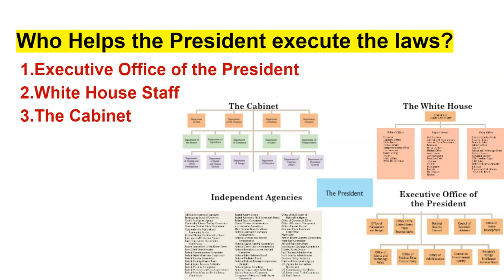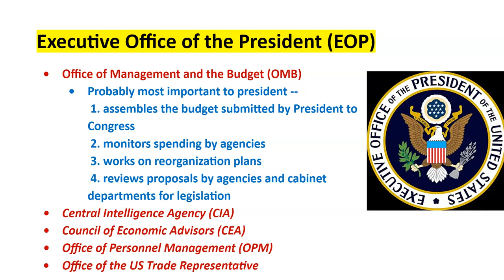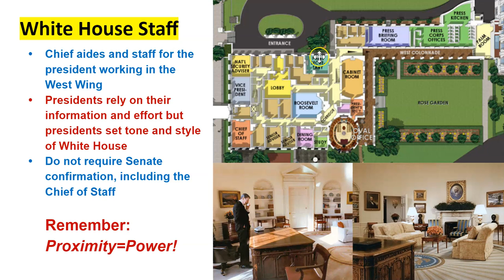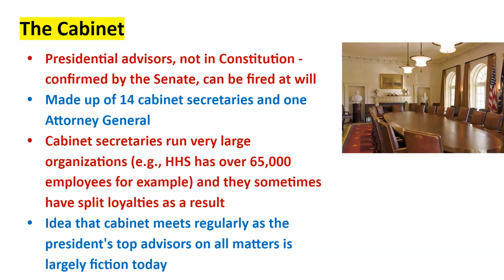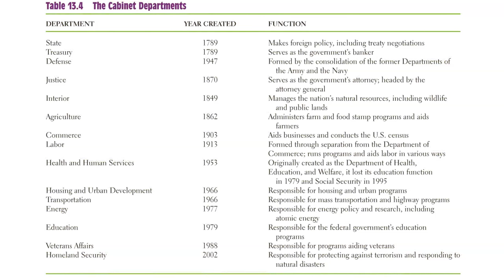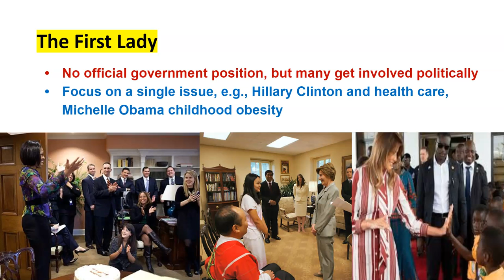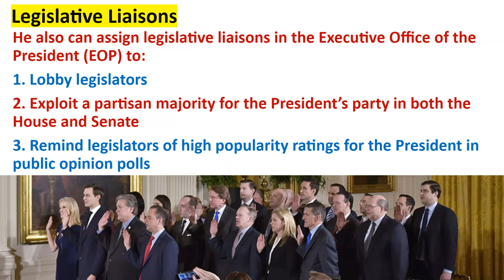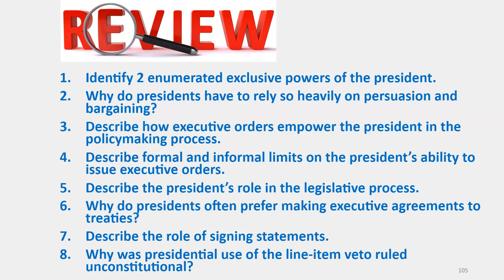The Executive Branch: Part 3 - Who Helps the President? Who Works for the President?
Who works within direct proximity to the President? What is the difference between White House Staff and those serving in the Executive Office of the President? Where do Cabinet officials hold their allegiances, to the President or the Agencies they serve? Why? What is the difference between an independent regulatory agency and an independent executive agency? Find out in the overview video of Who Helps the President as we explore the Executive Branch and the Presidency.